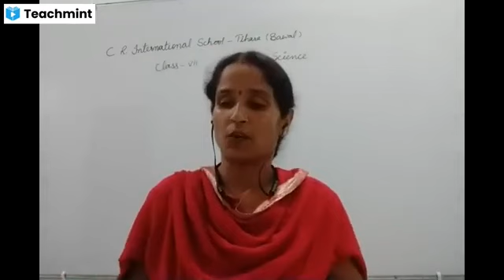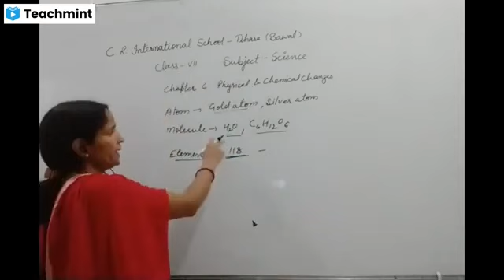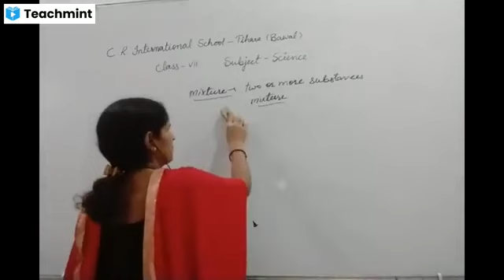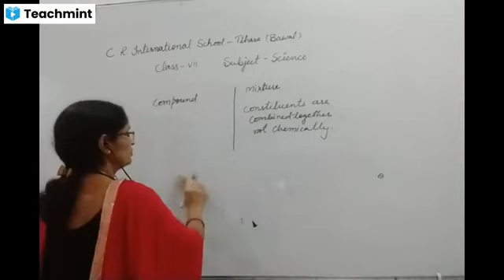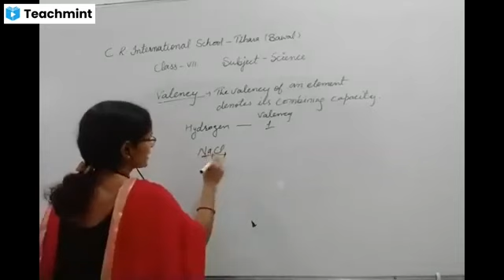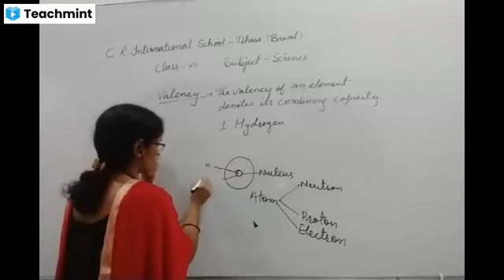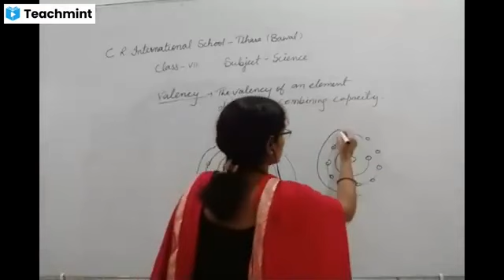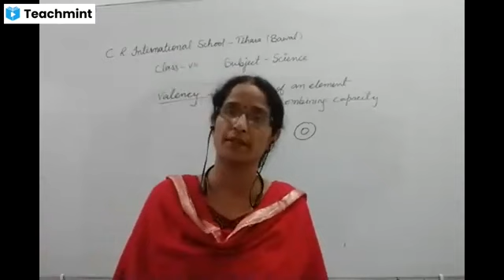class 7th , Science lesson 6 Physical and Chemical Changes